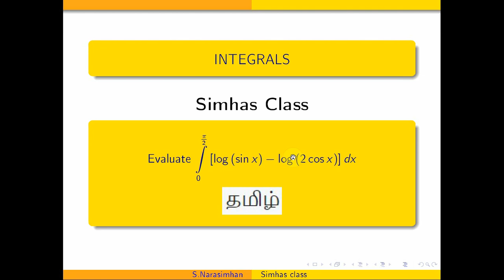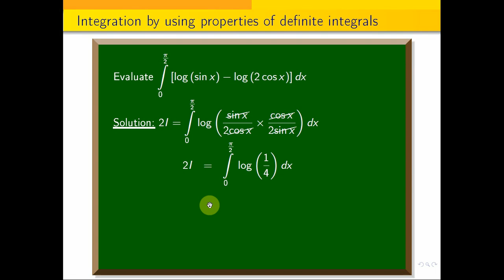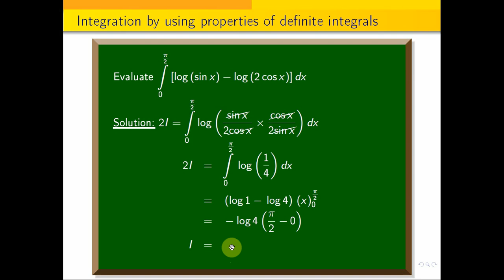MA3151 - Definite Integral property - 3 Evaluate integral 0 to pi / 2 [\log (sinx)- log(2cosx)]